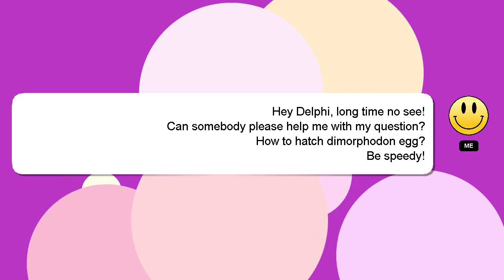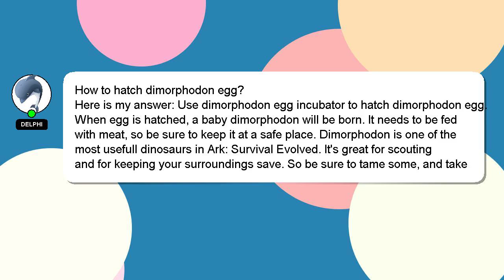How to hatch dimorphodon egg?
A little intro about me, Nice to meet you, I am Delphi. I help you answer your questions. - How to hatch dimorphodon egg?

If you require more detailed information, please don't hesitate to comment or chat with me. I will express my appreciation for your answer by 'hearting' it.

*2 What we are experimenting :*